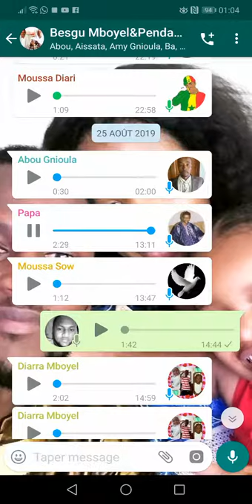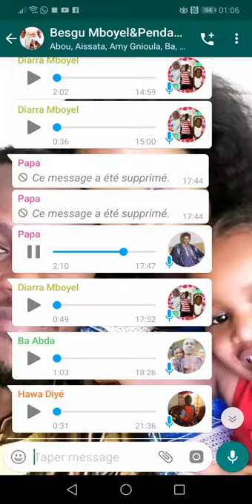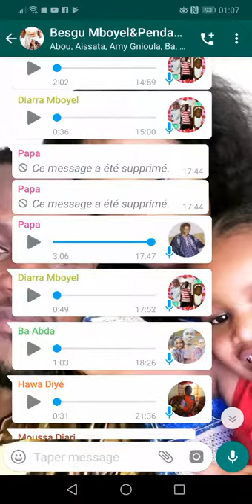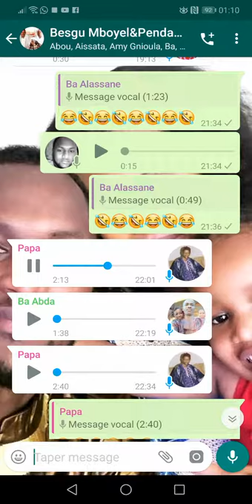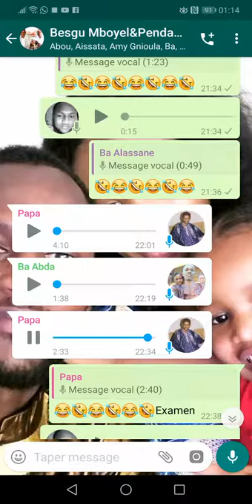Mboyel Séno et Penda Altyné (Askou)